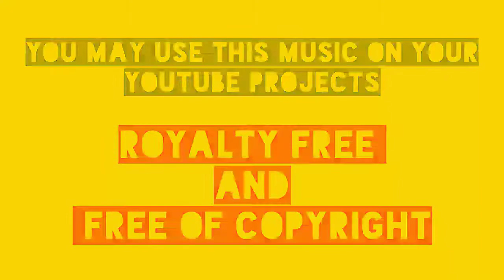TIGER | Free Copyright Videos | Free Stock Videos | No Copyright Videos